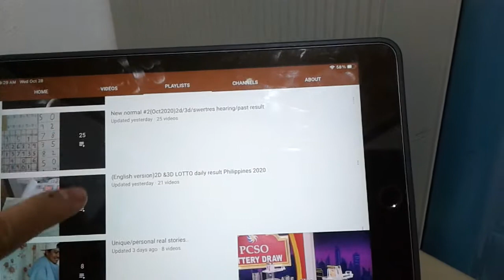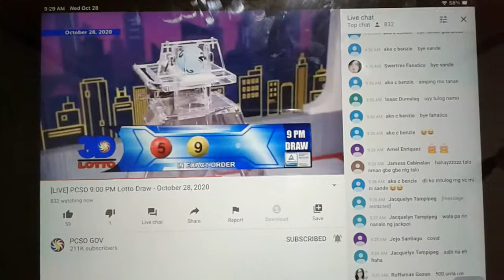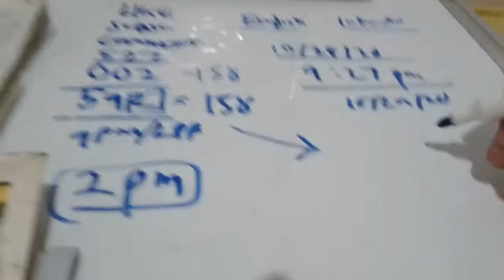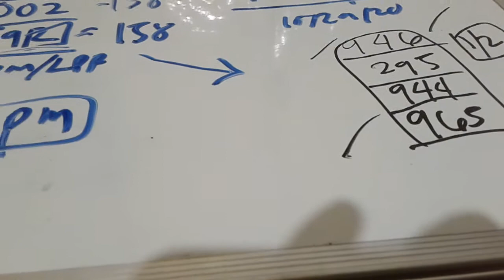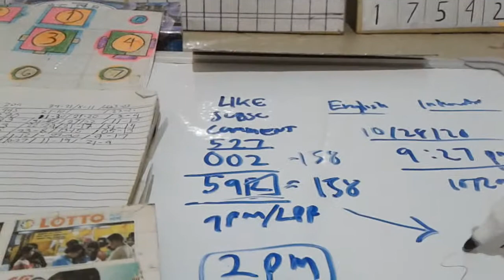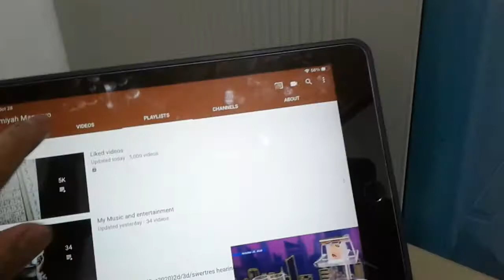10/29/20(new)(english)(hearing today for 2pm for 2d&3d lotto/result review)(pick 1-2numbers only)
here is our hearing and past result for 9pm draw tonight